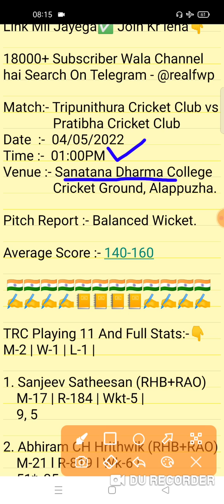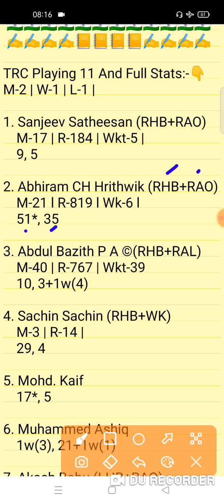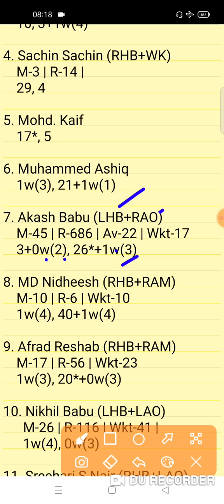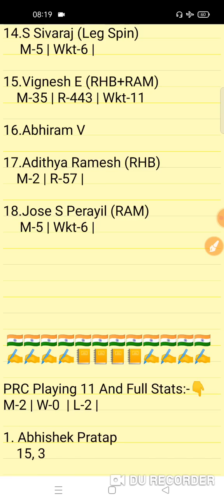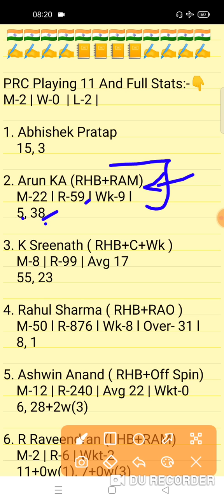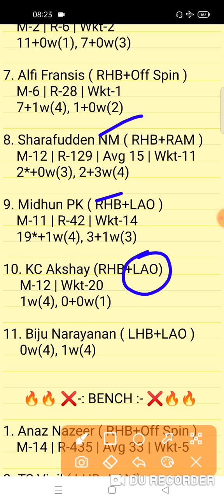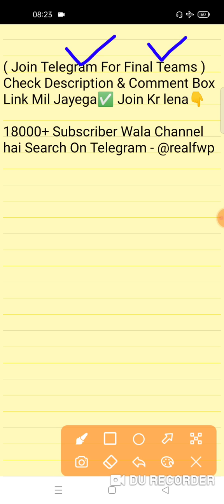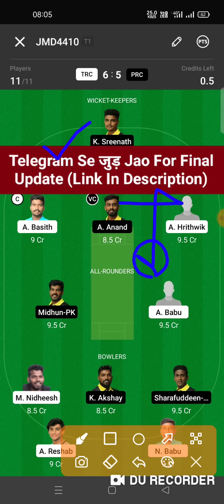TRC vs PRC Dream11 Prediction |TRC vs PRC Dream11 Team | trc vs prc today match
TRC vs PRC Dream11 Prediction
trc vs prc dream11
TRC vs PRC MCL T20 Dream11 Team

TRC vs PRC BYJU'S KCA Club Championship T20 Match 3
TRC vs PRC Today BYJU'S KCA Club Championship T20 3rd Match
BYJU'S KCA Club Championship T20 Match
Today BYJU'S KCA Club Championship T20 Match
TRC vs PRC Today BYJU'S KCA Club Championship T20 Team Prediction
TRC vs PRC Today KCA T20 2nd Match
TRC vs PRC Match 8
Tripunithura Cricket Club vs Pratibha Cricket Club T20 Match
KCA Club T20 8th Match
Fantasy Win Prediction
FWP Family
realfwp
Team Prediction
Match Prediction